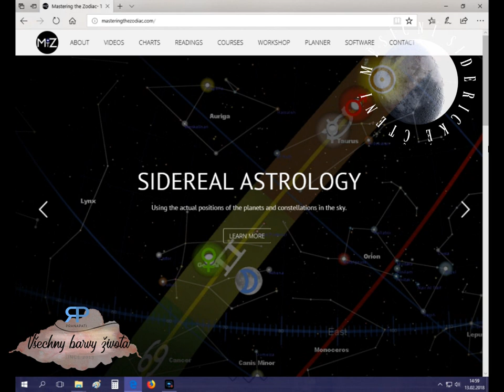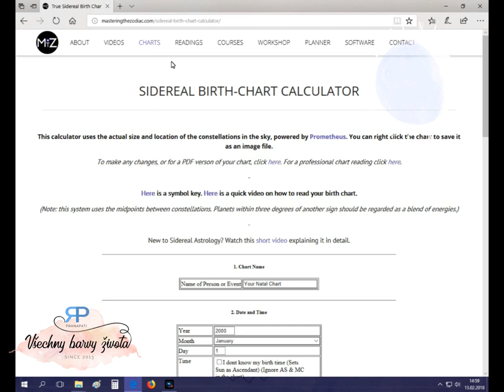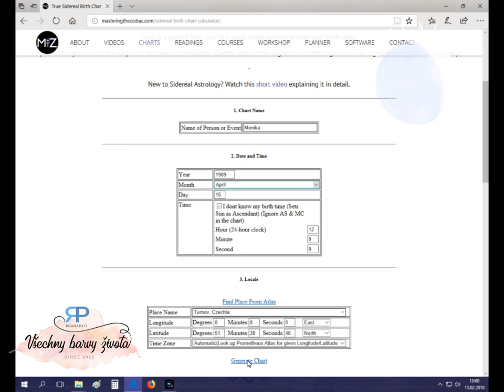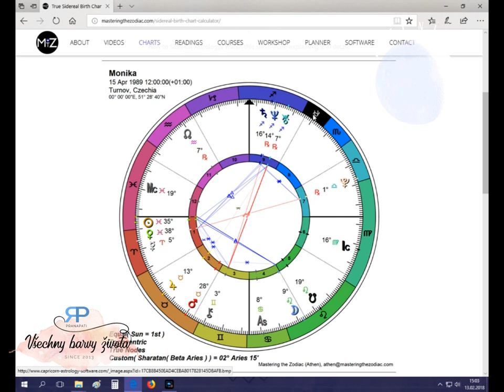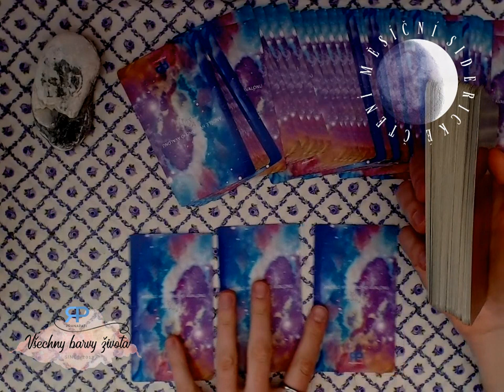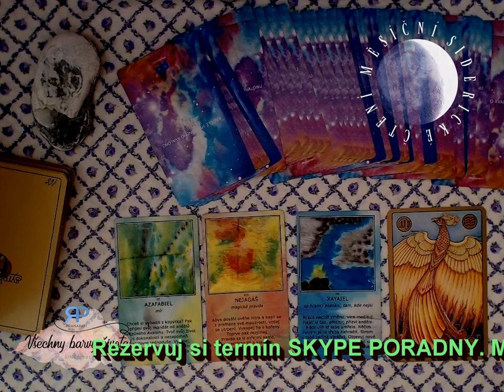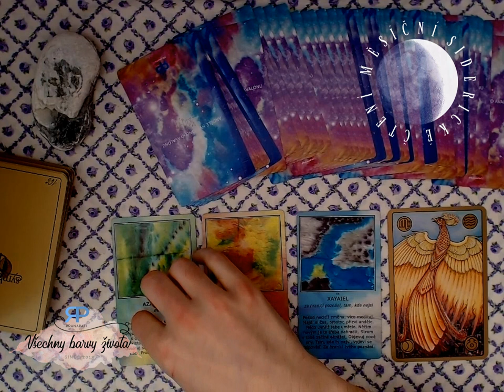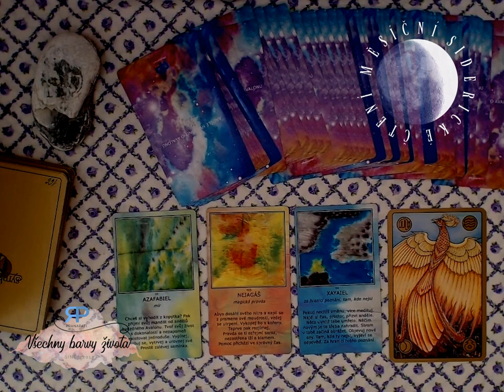Měsíční siderické čtení - Rak - červen 2018 - výklad karet